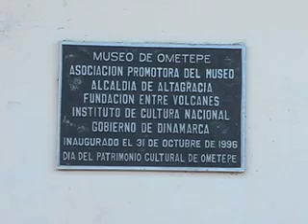Nicaraguan Natural History Part 3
Nicaragua's natural history in documentary by Koorosh Farchadi